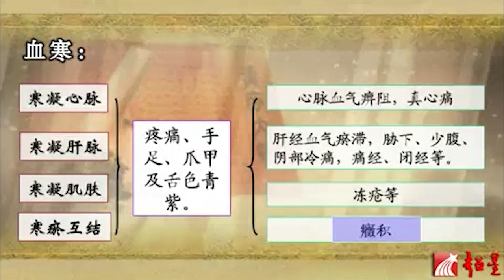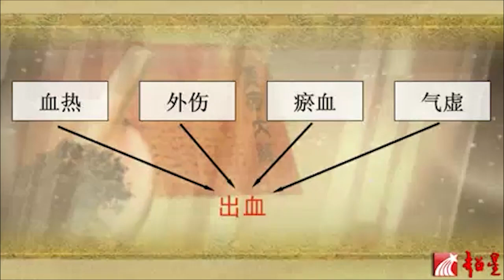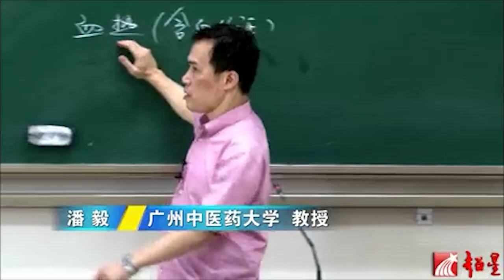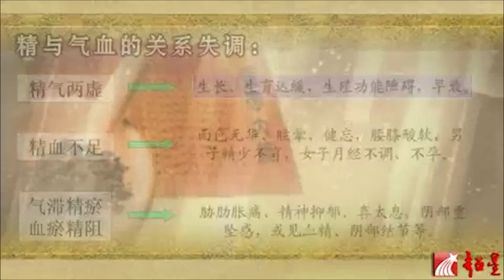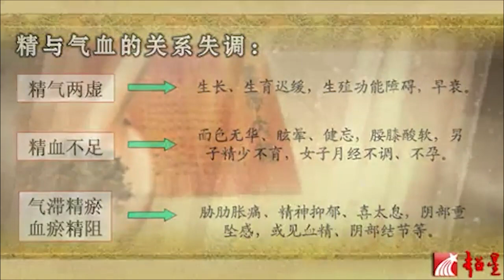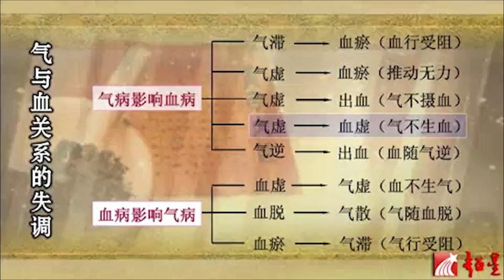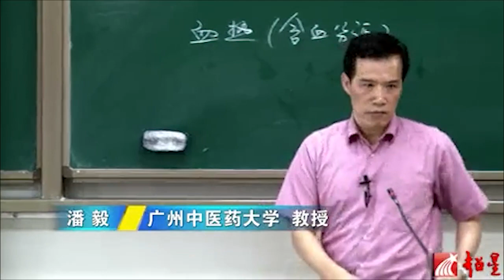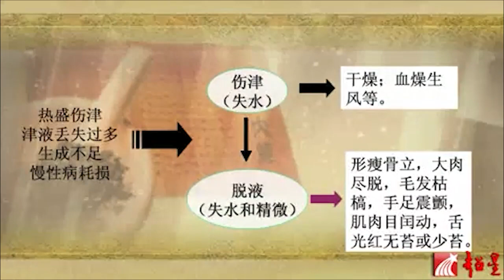中医基础理论 - 病机（七）